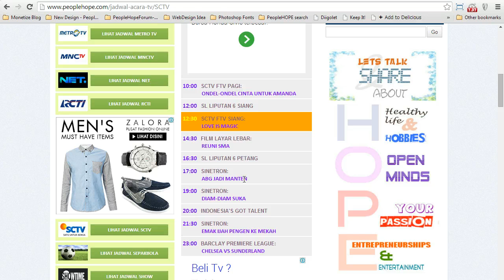Jadwal TV Hari Ini: SCTV, Sabtu 19 April 2014